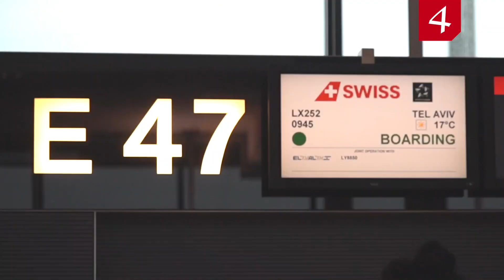MUSKATHLON 2025 (ISRAEL) MIT GLOWBALACT _ no captions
(D)EIN EPISCHES RENNEN FÜR GERECHTIGKEIT AM TIEFSTEN PUNKT DER ERDE
(NEUES DATUM) 2.- 9. Februar 2025 in Israel. Wir laden zum Muskathlon (Sport Fundraiser) ein. Tauch ein in die Tragik der modernen (Sex-) Sklaverei und des Menschenhandels, besichtige und helfe GlowbalAct Projekte, erlebe Land, Natur, begegne direkt Betroffenen und renne am tiefsten Punkt der Welt ein atemberaubendes Rennen.
Organisiert von 4m-switzerland in Zusammenarbeit mit und // © Rechte Video bei @glowbalact6692
Credits: Drone footage Deadsea  @Shiran Granot - Elements
Credits: Drone footage Israel  @israelfootagesar-elmedia5375